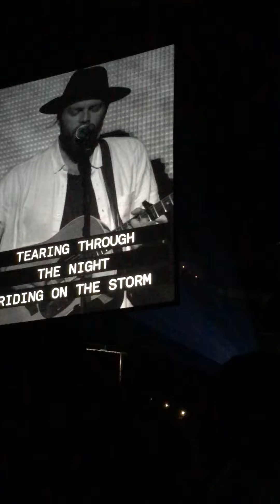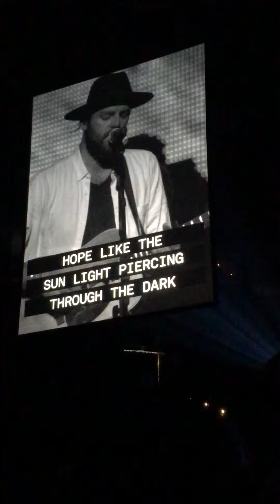Hillsong United Oakland 5-15-16 - Joel Leading Prayer - Prince of Peace